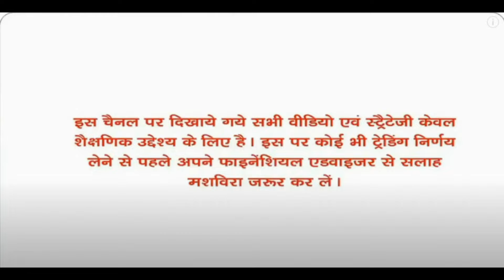ICICI Lombard General Insurance Co Ltd kiya result ki ummid hai good or bad